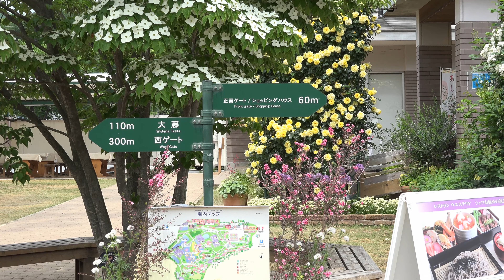あしかがフラワーパークのローズガーデン (バラ園) Ashikaga Flower Park Rose Garden //BGM♪ベートーヴェン：交響曲第6番 ヘ長調 「田園」 第1楽章 : 4K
▼あしかがフラワーパークにて春バラを見てきました。今年は咲くのも散るのも早まりそうなので急ぎ出かけましたが丁度満開の見頃を迎えていました。
　ローズガーデンでは、500品種、2,500株のバラが華やかに園内を彩ります。

　撮影日：2021（令和3）年5月12日 Wed